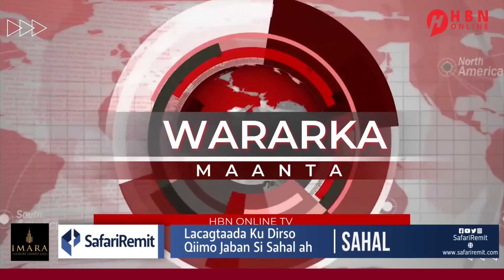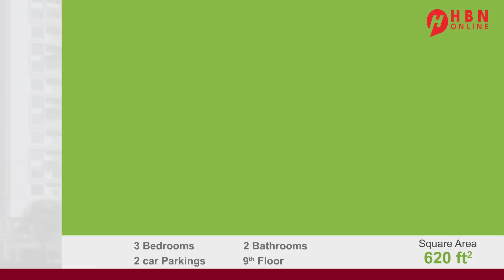MAXAY TAHAY BALAAYADA DAFAYSA MADAXDA SAR SARE OO KA TIRSAN SHIINAHA?